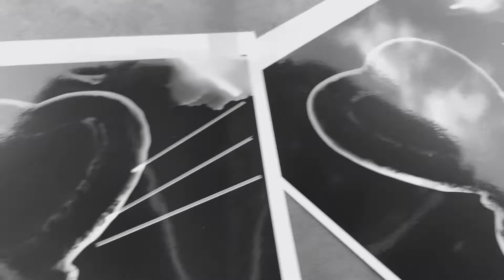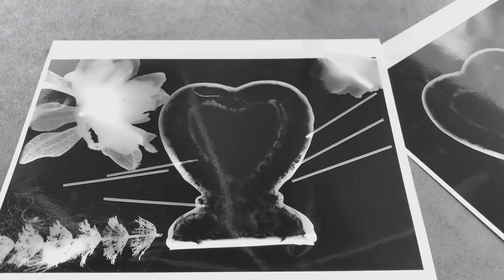“Beginner Film Photography (Unboxing) - Follow The Light 14￼